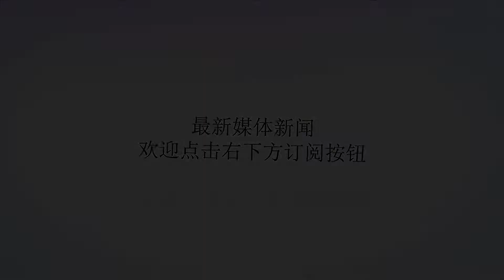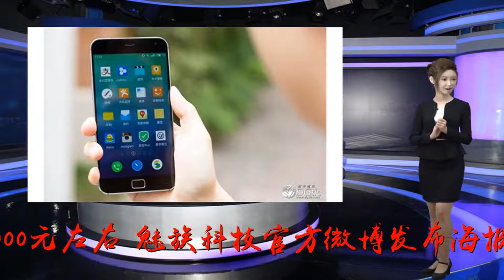魅族官网透露新机价格 屏下指纹竟然卖这么低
谢谢！中关村在线消息：魅族16X日前已经定于本月19号在北京演艺中心正式发布，目前距离发布会还有3天的时间，关于这部新机的爆料已经不少了，所以大家更期待这新机的价格会是多少？今天上午，魅族官方透露，该机售价在2000元左右。魅族科技官方微博发布海报称“2015年10月21日，魅族发布魅蓝metal，将正面按压指纹识别拉到千元级。2018年9月19日，魅族发布16X，将屏幕下指纹手机，拉到两千元级别。”根据之前的爆料，魅族16X搭载的是骁龙710处理器，跑分方面更是高达18万分，不少吃瓜群众的猜想，应当在CPU上作出了特别的优化，而且据传闻，魅族16X采用与魅族16同样的ID设计，导致这款产品的成本算下来并不会比16低多少。考虑到魅族16th的售价为2698元，而魅族16X性能差一些，因为售价定在2000元出头也是比较合理的。另外，工信部也流出了魅族16X的照片，在设计上与16系列保持了一致，采用了超窄边框，正面没有讨厌的刘海，屏占比也同样是相当给力，还提供了磨砂黑、陶瓷白、磨砂金这三种配色。其它方面也拥有不输魅族16th的体验，比如前后摄像头与魅族16th一样，前置2000万像素摄像头，后置1200万（索尼IMX380）+2000万（索尼IMX350）双摄，依然有光学防抖功能。本文来自中关村在线，创业家系授权发布，略经编辑修改，版权归作者所有，内容仅代表作者独立观点。